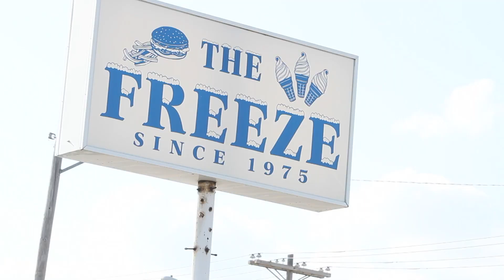Playya 1000 and The Deeksta – Just Riding - (Verse 1) featuring Malachi SupaFlyyy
Playya 1000 (Does the Rapping) and Deeksta (Makes the Beats)They call us 1-Gee and DeeksVerse of the day taken from Playya 1000 and the Deeksta's
“Just Riding” (Verse 1)  featuring Malachi SupaFlyyy

1 Gee and Deeks rekindle the magic of Sunday Afternoon with another banger for the car shows and low riders! G-Funk at its finest, so download the track and ride along!